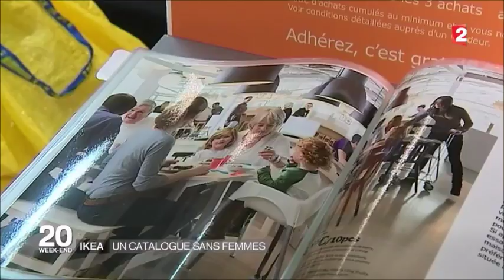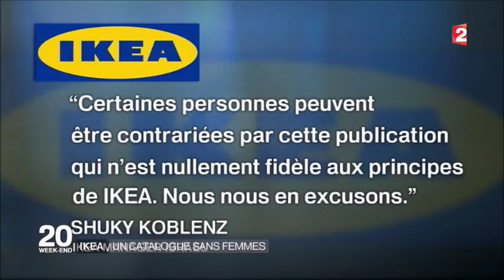Ikea's Catalogue without women - France 2 18th of february 2017